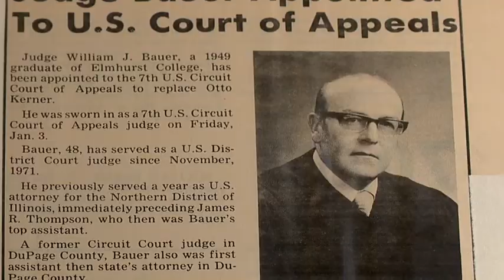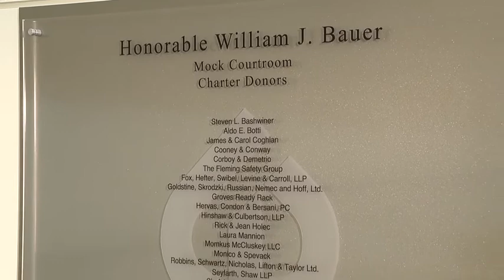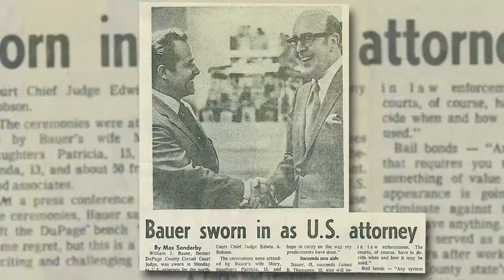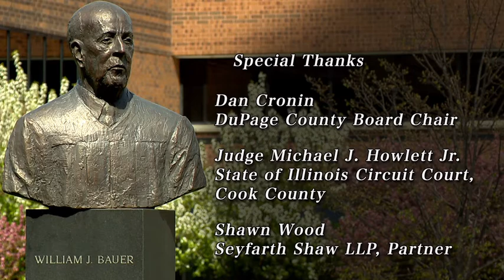Hon. William J. Bauer_Video.mov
Video about Hon. William J. Bauer